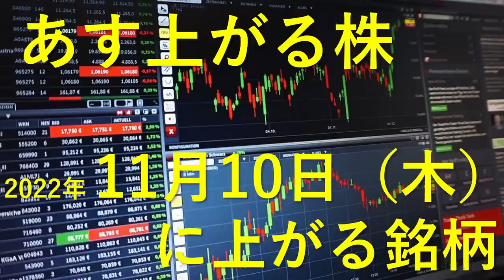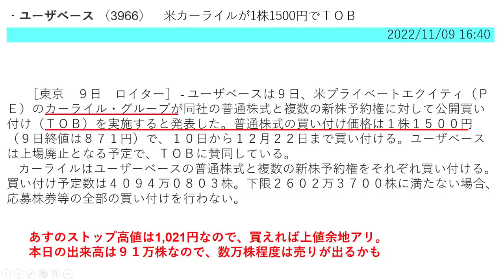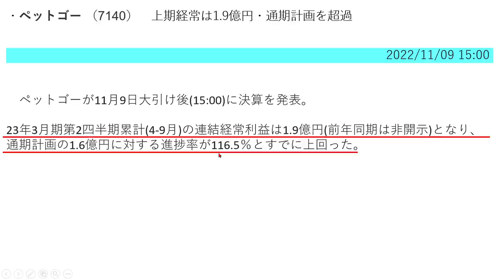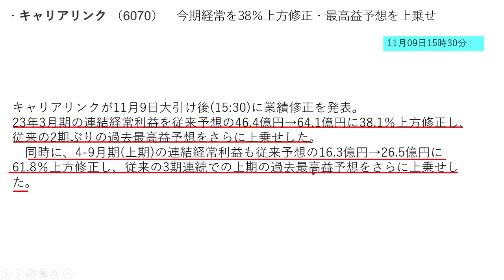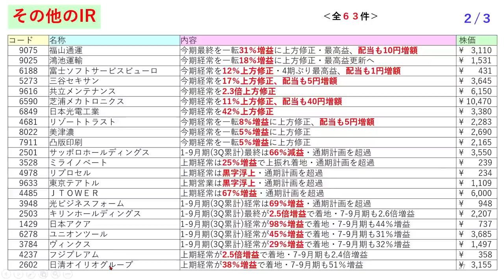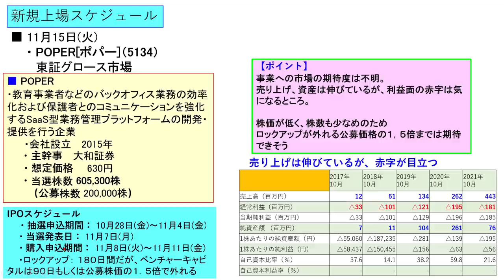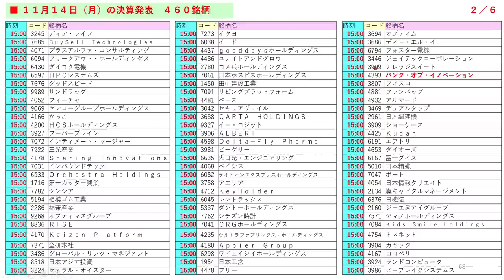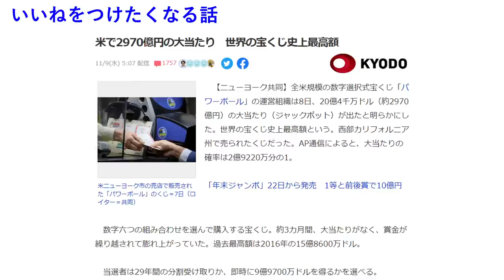あす上がる株 2022年１１月１０日（木）に上がる銘柄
今日の引け後に出た材料で、あす11/10（木）に期待できる銘柄。決算スケジュールの時刻と狙いどころ。本日のストップ高、ストップ安。IPOの新規上場銘柄とスケジュール。経済カレンダーも掲載。あすのデイトレ銘柄候補１０選。

7069 サイバー・バズ
5803 フジクラ
6070 キャリアリンク
6982 リード
7140 ペットゴー
3968 セグエグループ
3966 ユーザベース
2120 ＬＩＦＵＬＬ
2987 タスキ
3328 ＢＥＥＮＯＳ
4584 キッズウェル・バイオ
5807 東京特殊電線
6838 多摩川ホールディングス　２日連続
7339 アイペットホールディングス　２日連続
7863 平賀
9229 サンウェルズ
9272 ブティックス
4541 日医工